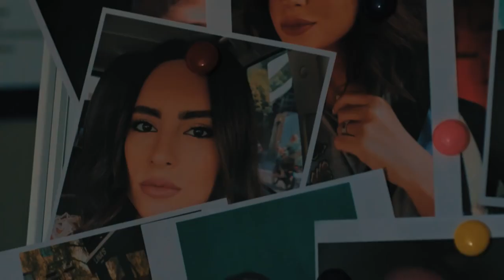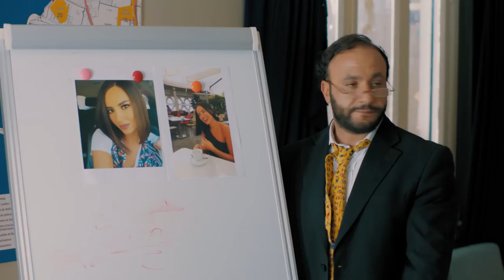Chou 7elou habibi chou 7lew